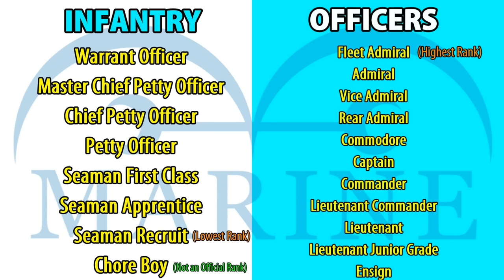WHAT IF: Koby Was The Main Character of One Piece?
How would YOU write a manga with Koby as the main character? What adventures and strife would Koby have faced as he climbed through the Marine ranks?

00:00 - INTRO
03:22 - The First Chapter
08:56 - Shells Town Arc
17:17 - Chore Boy Arc
25:54 - Training Arc
36:21 - Marine Rookie Tournament Arc
49:29 - New Instructor Arc
57:06 - Revolutionary Army Arc
1:00:22 - Post-Enies Lobby Arc
1:01:03 - Preperaton For War Arc
1:04:21 - Marineford Arc
1:06:22 - Post-War Arc/TIMESKIP

Want to send me fanmail? Send To:
Matthew Crawford